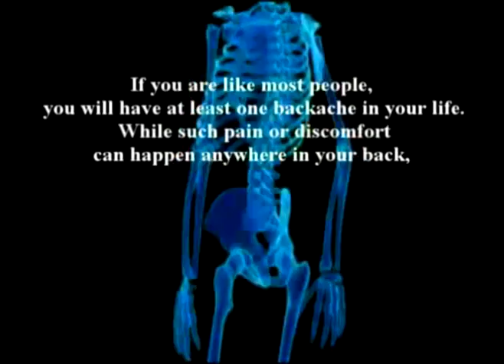43. Dr Alkimorad Farshchian's Orthopedic Regenerative Serie